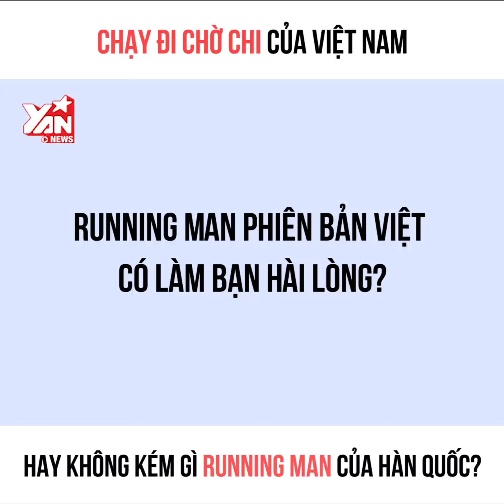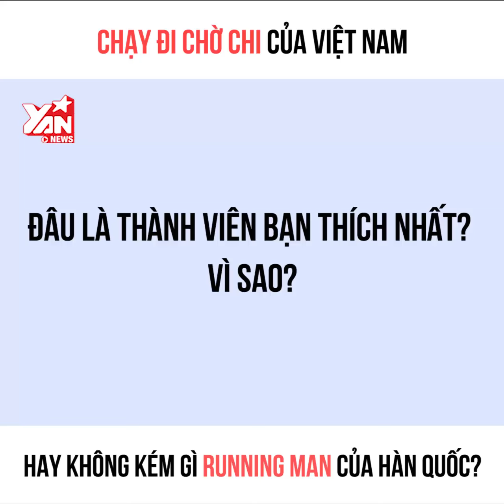Chạy đi chờ chi hay ngoài sức tưởng tượng, không thua gì Running Man | YAN News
Hãy theo dõi Yan trên:
✔️Youtube Yan News :